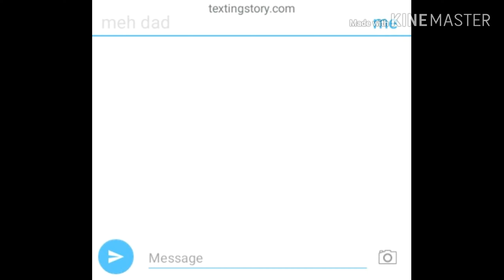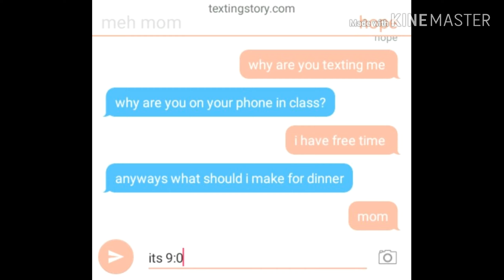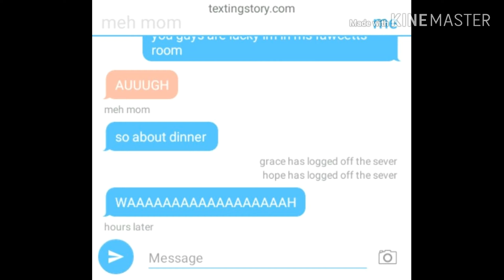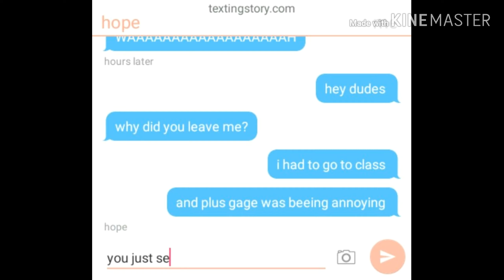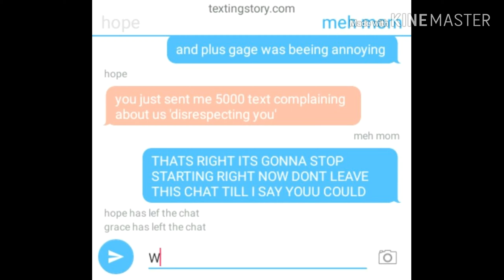my family on group chat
yeppppp